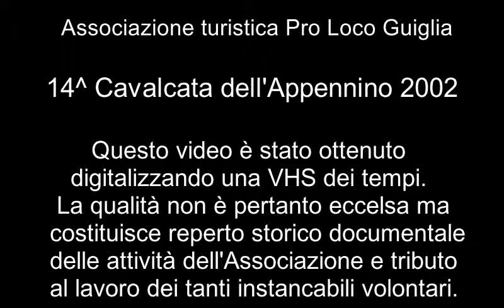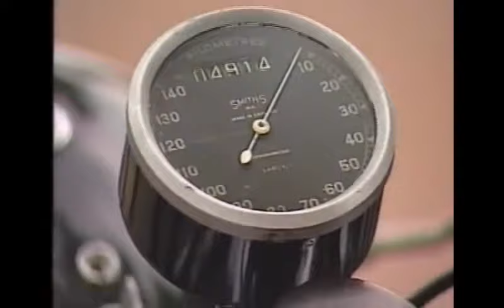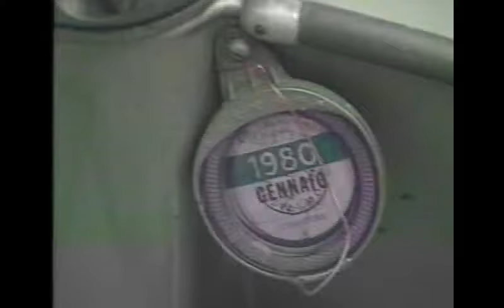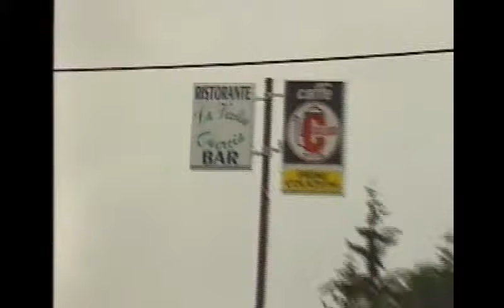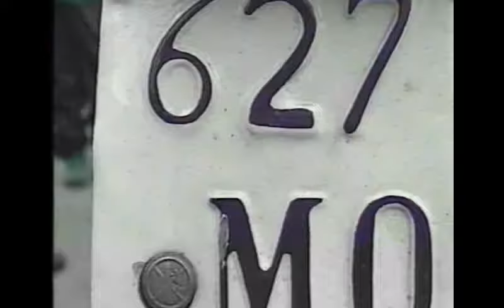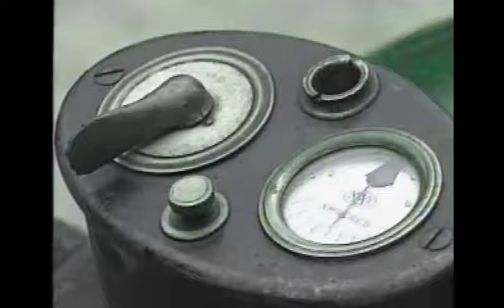14^ Cavalcata dell'Appennino 2002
Mpotoraduno di moto storiche. Video storico di atttività della Pro Loco Guiglia digitaizzato da vecchia VHS.